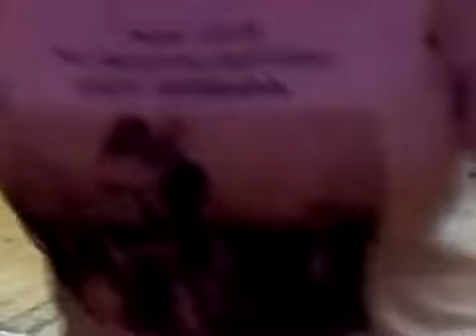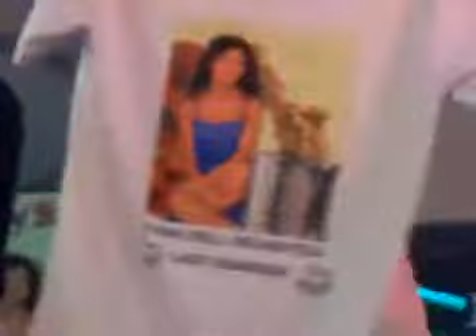lady barbara orchestra alla festa di sangiacome e sangiorgio Aosta titolo la camica bianca